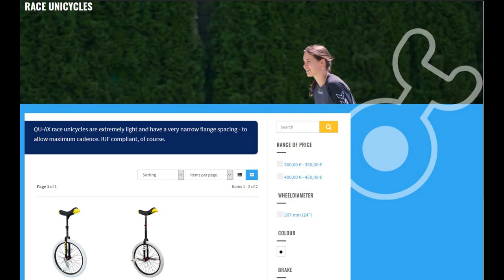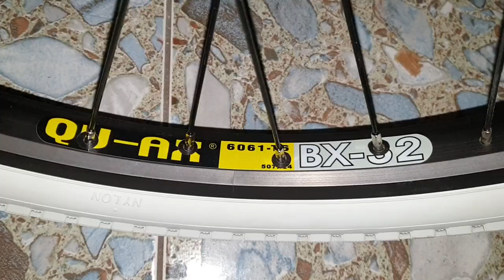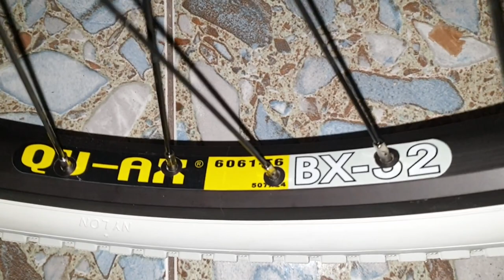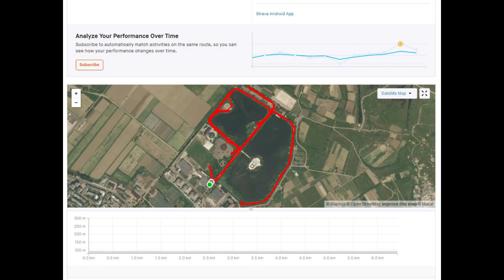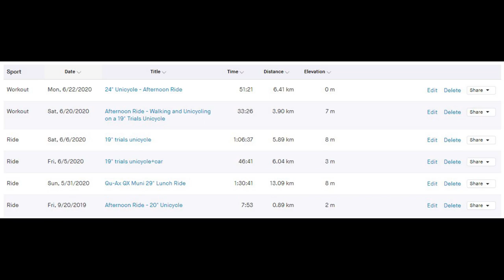QU-AX Q-Axle Pro BB 24" Unicycle Basketball Bloody Fail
Unboxing of my first Race unicycle that was actually designed for Unicycle-Basketball, but can also be used for Unicycle-Hockey, Freestyle or general riding
This unicycle is IUF compliant for Track: Racing, Road: Races and Team Sports: Hockey and Basketball.

My first ride on Qu-Ax Profi unicycle 507 mm (24") BB unicycle Q-Axle black.

My first video with a Basketball.

My first blood on video. (I've fallen while trying to catch the ball. Unfortunately the fall was not recorded.)

Short description of this uni:
Flatcrown frame, double-walled aluminum rim with 36 holes, Q-Axle-hub, QX pedals, double-clamp etc.
Cranks: 125mm
Tyre: 24"x1.95" (ETRTO-size 50-507)

Date: June 22, 2020
Location: Tineretului Park, Buzau, Romania